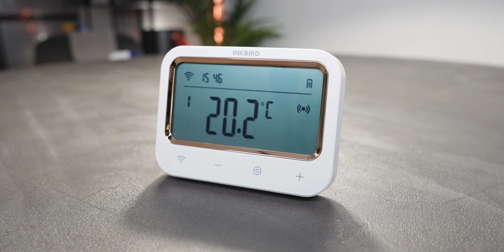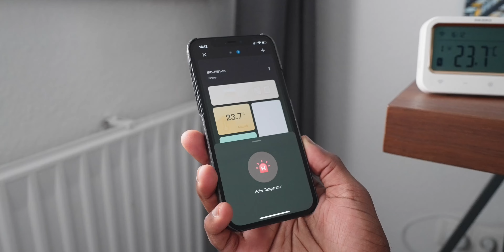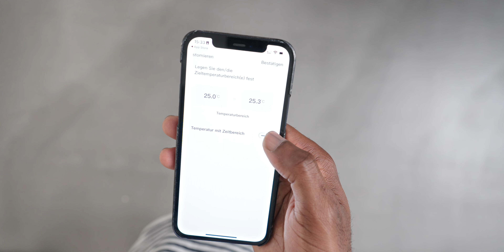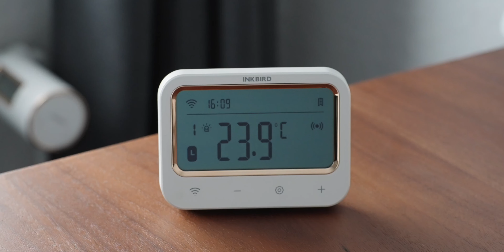Ich habe ein billiges Heizthermostat Set getestet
Heute werfen wir einen detaillierten Blick auf das Inkbird IRC-RW1 Heizthermostat. Ein smartes Gerät, das verspricht, eure Heizung intelligent zu steuern und euch durch die kalten Tage zu bringen.

Artikel kaufen
Instagram und Twitter - @momo.ghaffar

Im Video erfahrt ihr:

Was das Inkbird IRC-RW1 Heizthermostat ausmacht.
Wie die Installation und Einrichtung funktioniert.
Praktische Funktionen und Anwendungstipps.
Meine persönliche Einschätzung zur Qualität und Benutzerfreundlichkeit.

Du fragst mich, wie du mich unterstützen kannst?